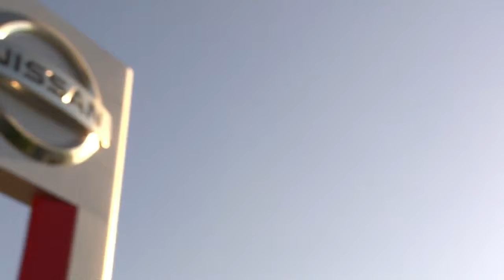Nissan llama a revisión 300,000 vehículos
El fabricante automotriz repararÃ¡ 300,000 sedanes Versa y Versa Note para prevenir problemas, mientras que Honda revisarÃ¡ unos 17,800 modelos Fit.

Nissan llama a revisiÃ³n 300,000 vehÃ­culos,Nissan,llamado a revisiÃ³n,Versa y Versa Note,ajuste de panel frontal,Honda Fit